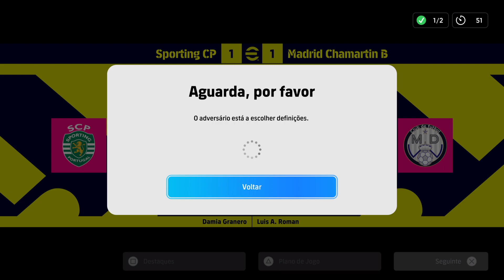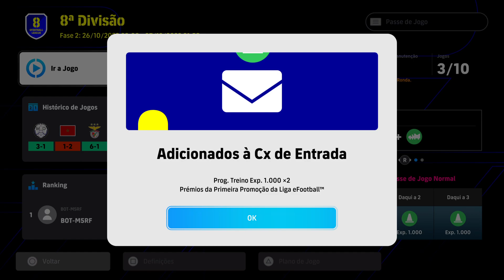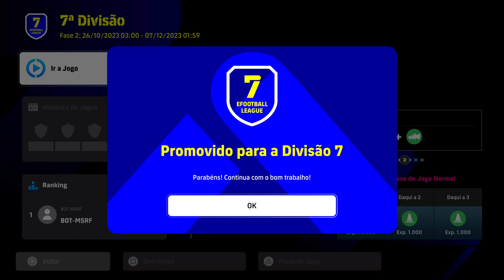efootball 2024 - Divisões Chegamos a 7ª Divisão